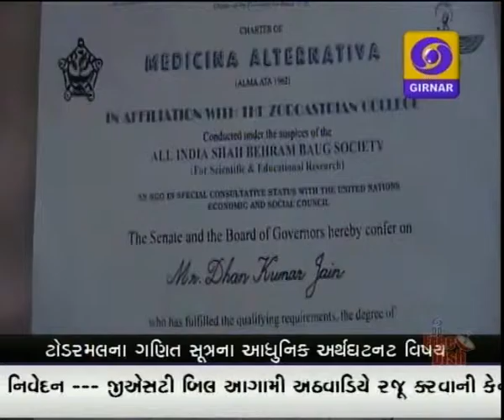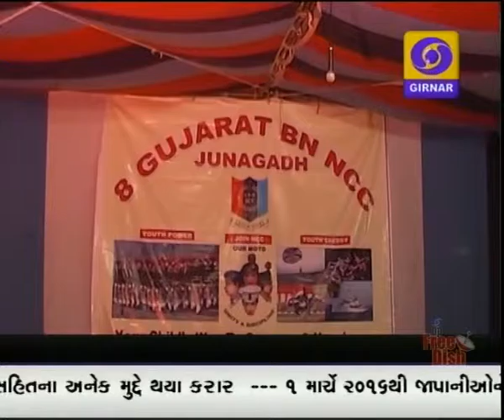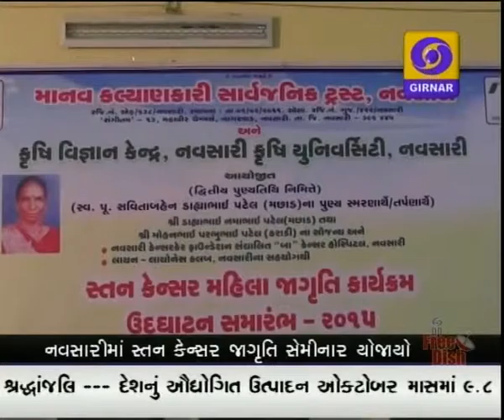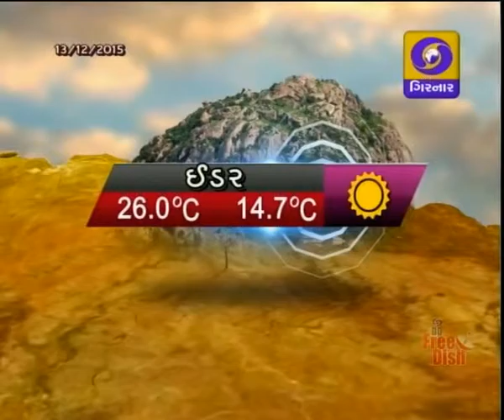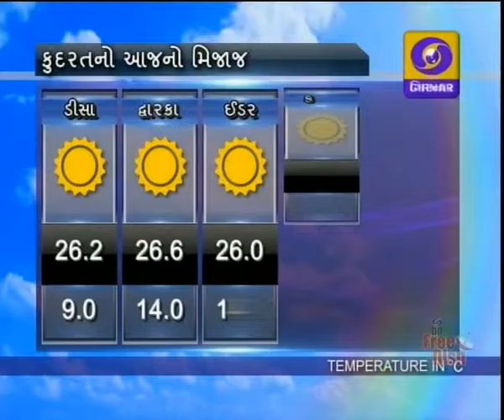GUJARATI NEWS, 8-30 PM DD GIRNAR, DATE-13-12-2015